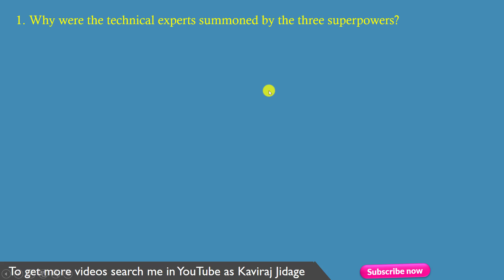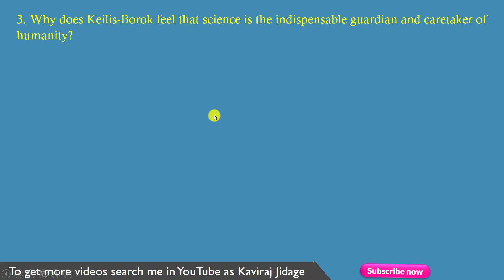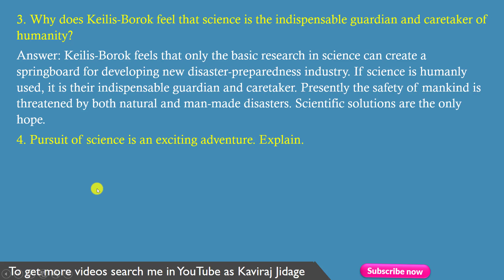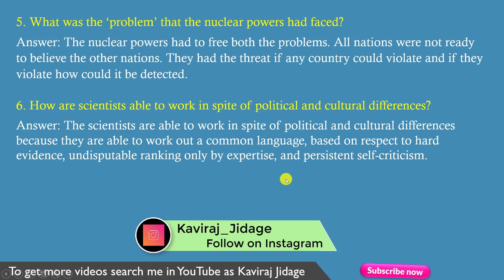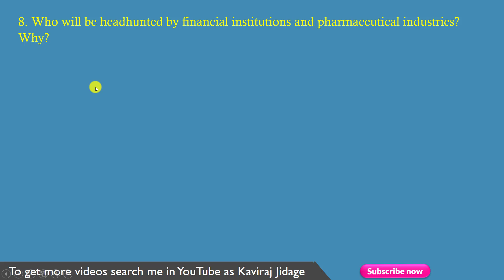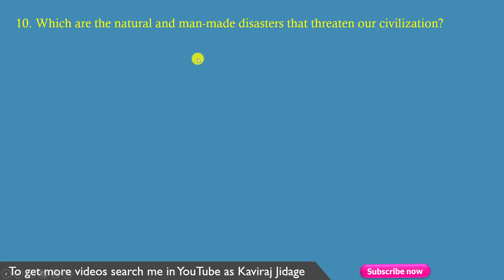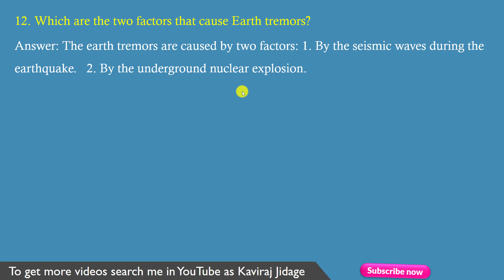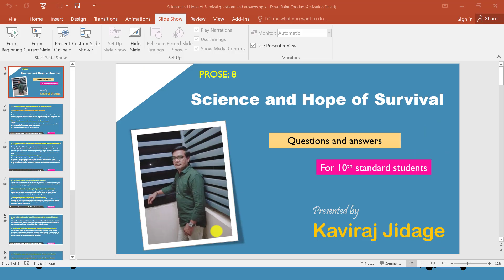Science and Hope of Survival questions and answers | Notes of Science and Hope of Survival for SSLC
1. Facebook:
2. Telegram:
3. Instagram:
Hi.. I'm Kaviraj Jidage. In today's video we are going to learn Science and Hope of Survival questions and answers for class 10. Here we are explaining important notes of the lesson Science and Hope of Survival.

In this video we have provided 2 marks question and answer from Science and Hope of Survival. Notes of the lesson Science and Hope of Survival for SSLC students. Here we have given second language English notes for Karnataka state syllabus.

Science and Hope of Survival questions and answers. Science and Hope of Survival questions and answers for class 10. Important notes of the lesson Science and Hope of Survival. Questions and answers from Science and Hope of Survival. 2 marks question and answer from Science and Hope of Survival. 10th class English notes.

Notes of Science and Hope of Survival. Science and Hope of Survival for class 10. Notes of the lesson Science and Hope of Survival for SSLC. SSLC English notes for Karnataka state syllabus. Question and answer from Science and Hope of Survival. Science and Hope of Survival question and answer. Science and Hope of Survival question and answer for class 10.